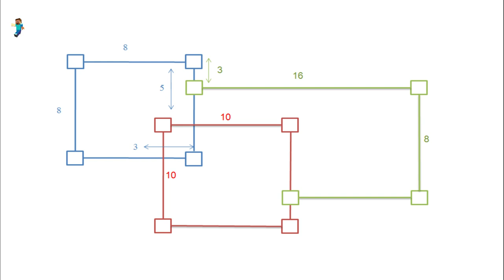Minecraft: How to build a simple & beautiful bungalow || Wooden house construction || Tutorial #89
- Version 1.14.4
- shaderpacks: BSL_v7.1.04.1
- resourcepacks: 1.14.4.r2